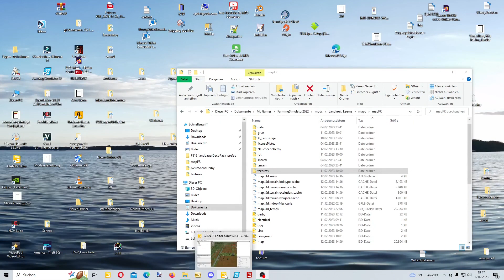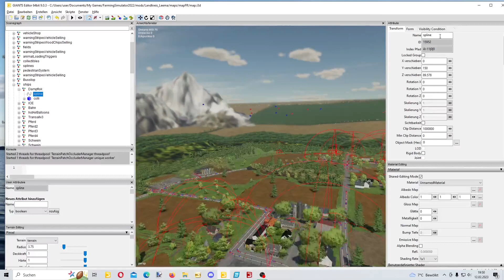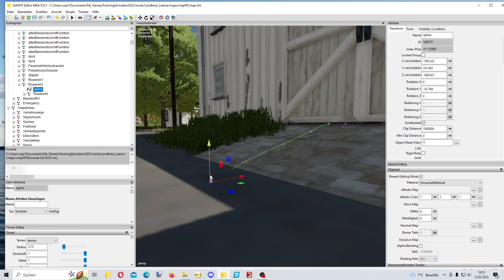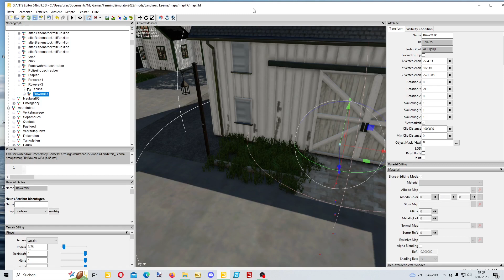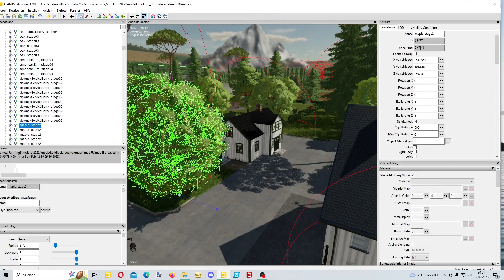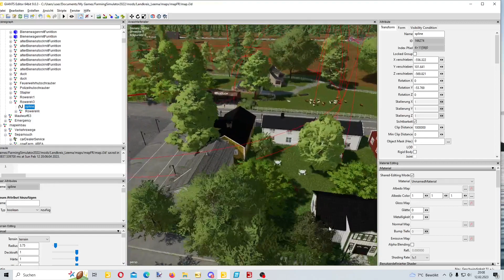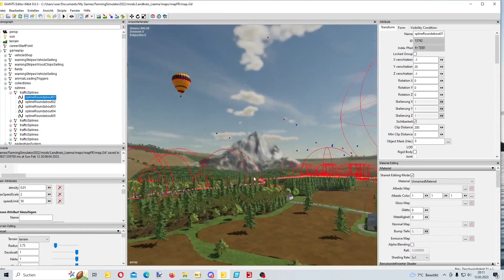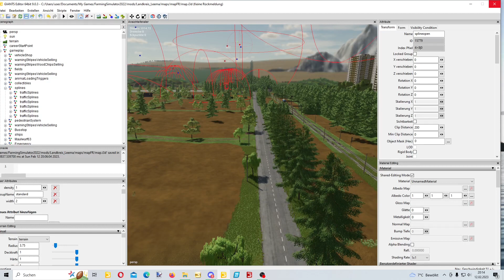LS22 Splines verlegen Papaherz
Seit geraumer Zeit arbeite ich an der Vollendung der V2 meiner Karte Landkreis Leema. Es kam eine Nachfrage bezüglich verlegen von Splines. Da erklären ohne Bilder schwierig ist, habe ich ein Video angefertigt und stelle es euch hiermit zur Verfügung, vielleicht hilft es dem einen oder anderem.
Multiplayerspiel: LS22, ich habe einen Server für 10 Mitspieler, aktuell sind vier Plätze frei, eigener Hof ist möglich. Einfach im Discord melden, Link weiter unten.

Deutschland
Spielname:                            Papaherz
Karte :                                    Landkreis Leema V2 (aktuell nicht veröffentlicht)

hier findet ihr die aktuelle Modliste :
Meine Mods im LS 22: